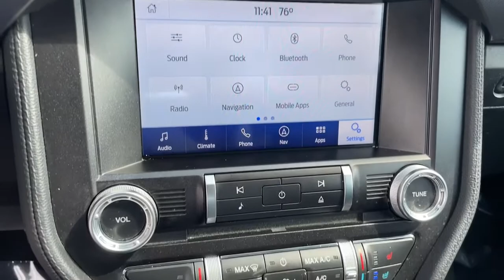2019 Ford Mustang Hollywood, Fort Lauderdale, Hialeah, Boca Raton, Palm Beach, FL T1228000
Oxford White Used 2019 Ford Mustang available in Hollywood, Florida at Toyota of Hollywood. Servicing the Fort Lauderdale, Hialeah, Boca Raton, Palm Beach, FL area.
2019 Ford Mustang EcoBoost Premium - Stock#: T1228000 - VIN#: 1FATP8UH0K5132811

1841 N State Rd 7